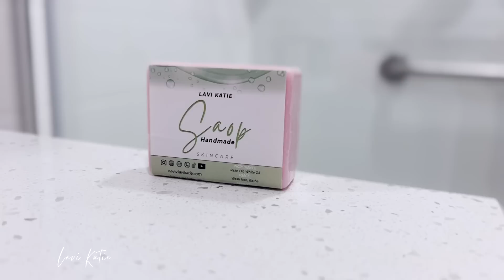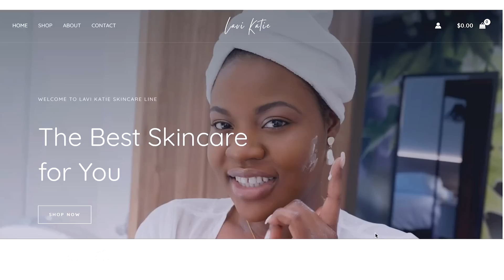Behind the Scene Lavi Katie Skincare line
Cherim yo nan video sa wap wè plizye bagay kite pase nan Behind de scène lan, nouvo mennaj mwen pavle mw montre kek bagay nan video a😀